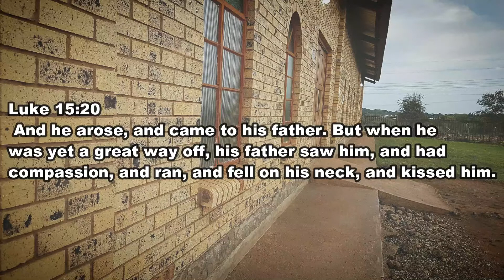Justified Part 3